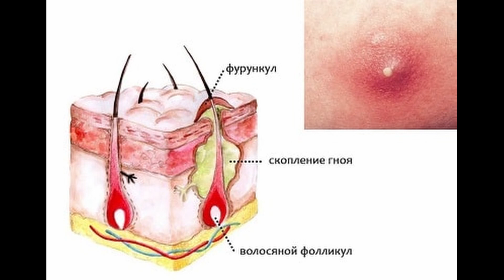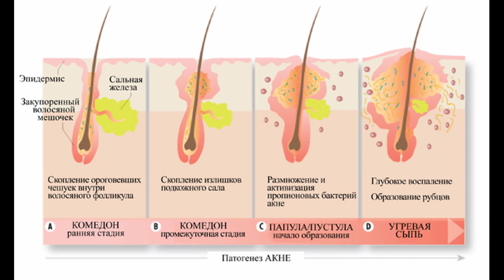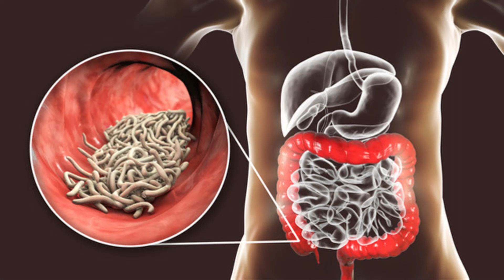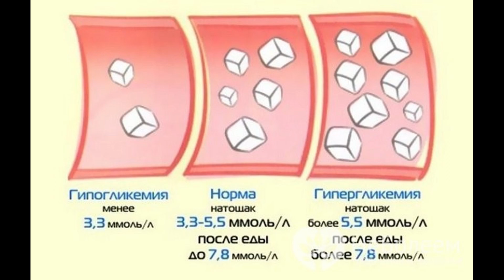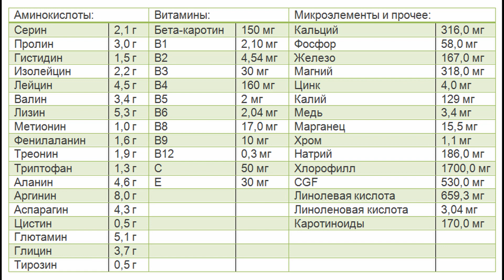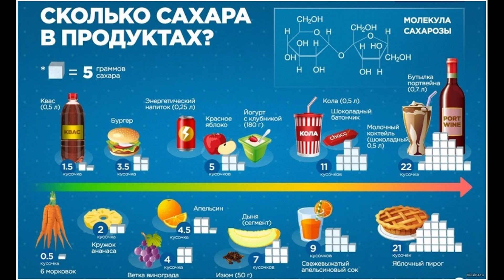ЗНАЙ ОБ ЭТОМ И ПРЫЩИ ПРОЙДУТ. АКНЕ. ПРИЧИНЫ ВОЗНИКНОВЕНИЯ АКНЕ? ЛЕЧЕНИЕ.